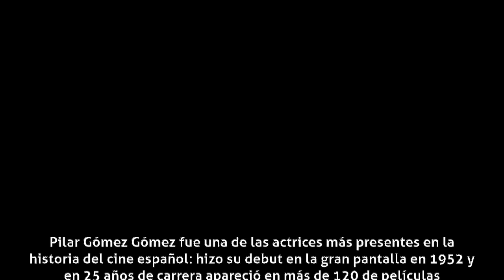Pilar Gómez Ferrer - Biografía